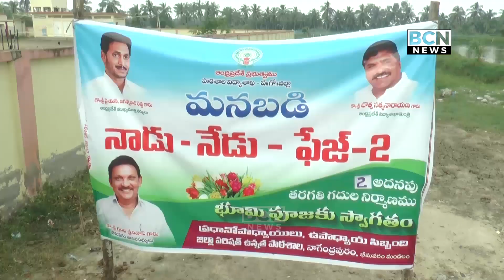భీమవరం మండలం నాగిడిపాలెం గ్రామంలో శుక్రవారం గడపగడపకు మన ప్రభుత్వం కార్యక్రమం